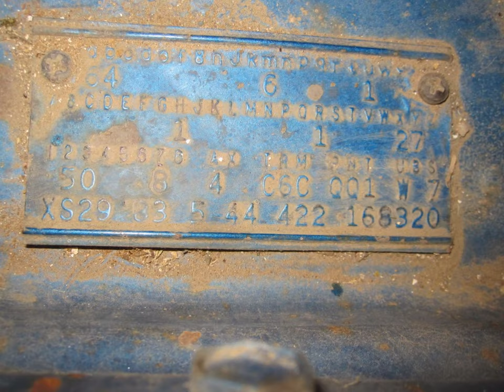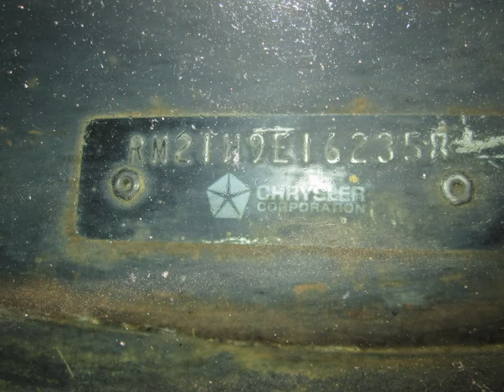1968 Dodge Charger R/T Barn Find Picture Slideshow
These are the actual pictures of the Dodge in the barn as it was found. covered in bird and animal droppings but numbers matching and original!! Check out the RoadRunner that's in similar condition...